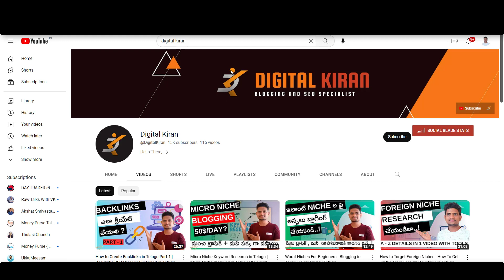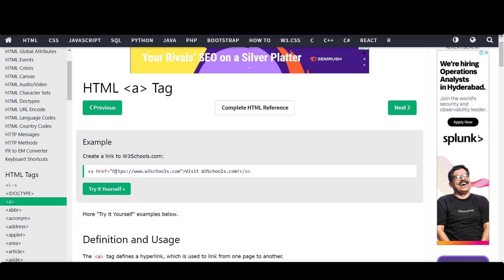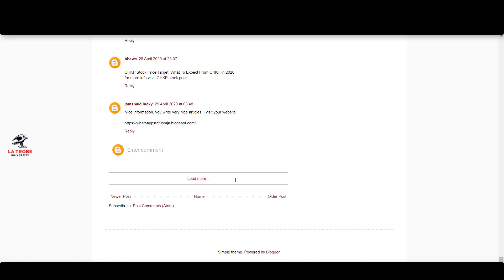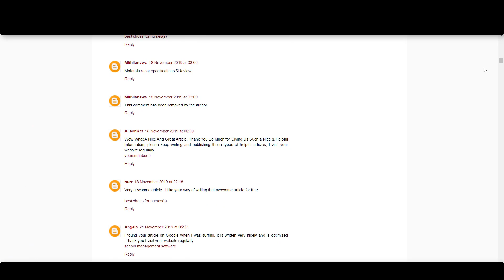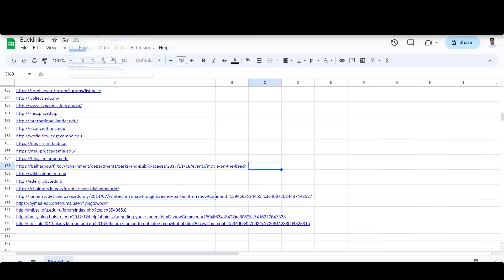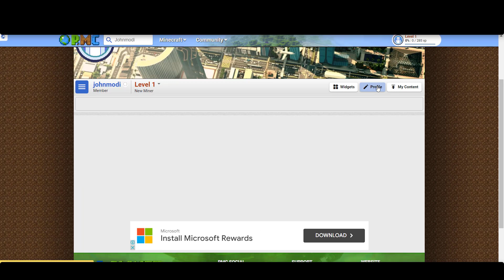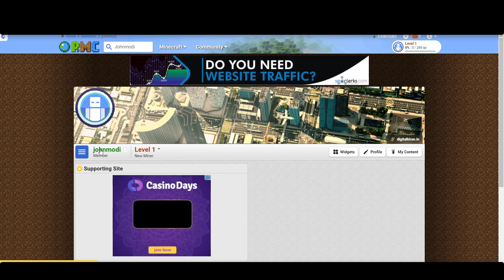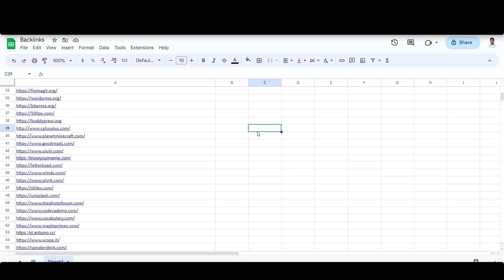How to Create Backlinks Part-2 | Backlinks Creation in Telugu | Kiranways